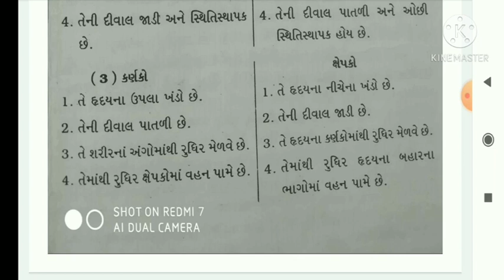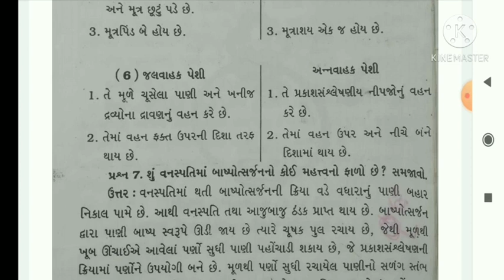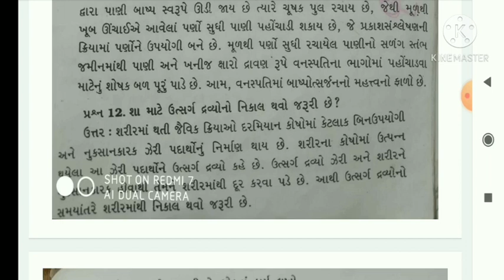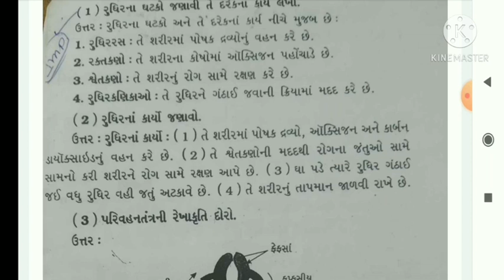ધોરણ:- ૭ વિષય:- વિજ્ઞાન & ટેક્નોલોજી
પાઠ:-૧૧ પ્રાણીઓ અને વનસ્પતિઓમાં વહન (ભાગ:-૨)